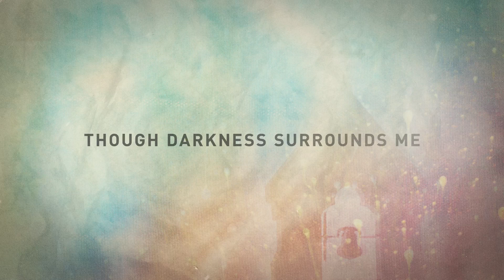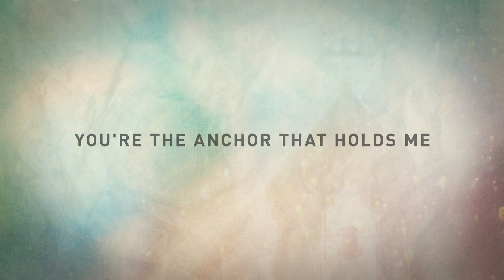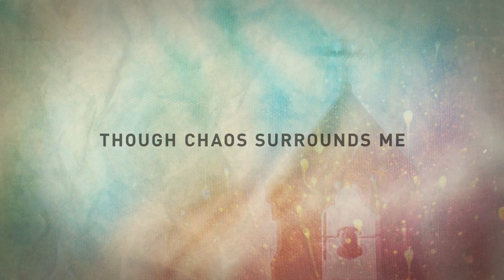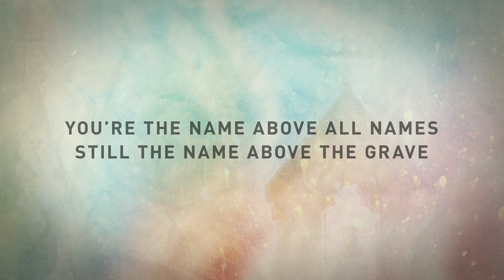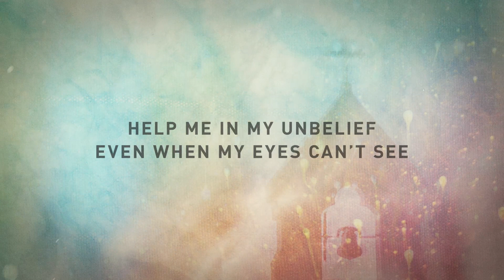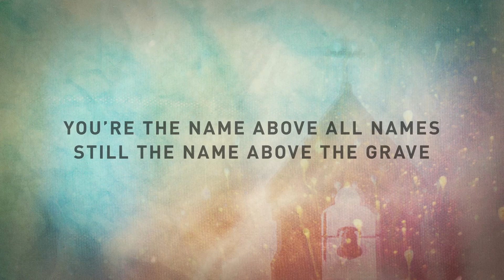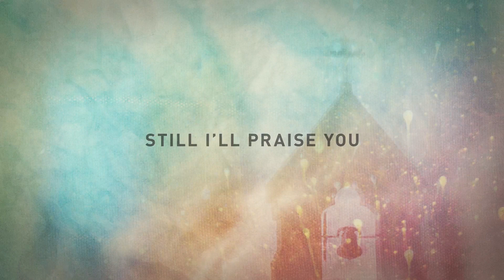The Church Will Sing - Name Above The Grave feat. Josh Farro & Kristian Stanfill